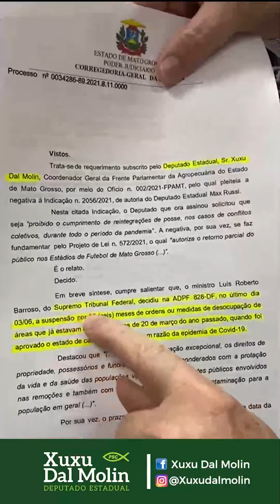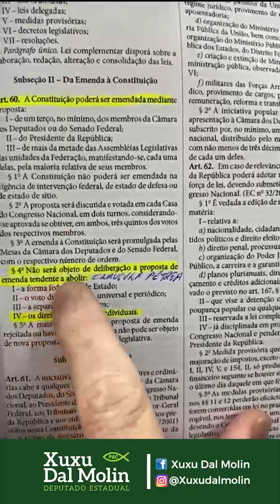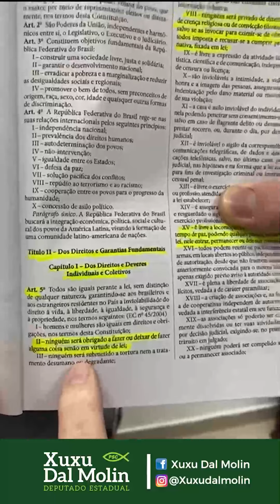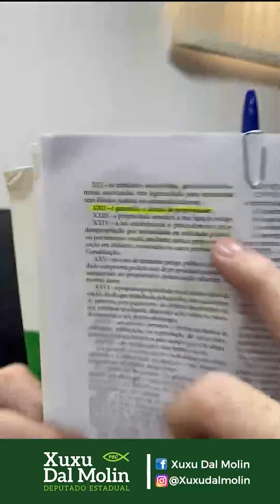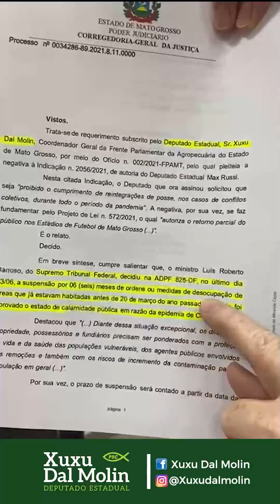Xuxu Dal Molin responsabiliza ministro Barroso por todos os problemas do Brasil